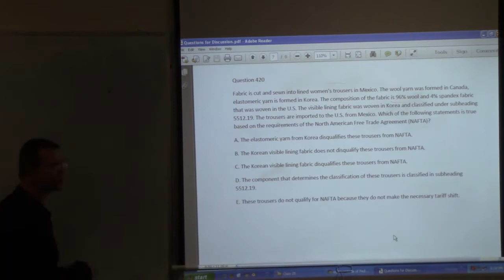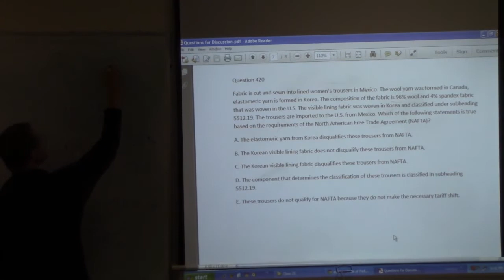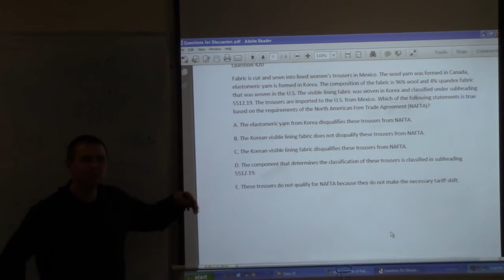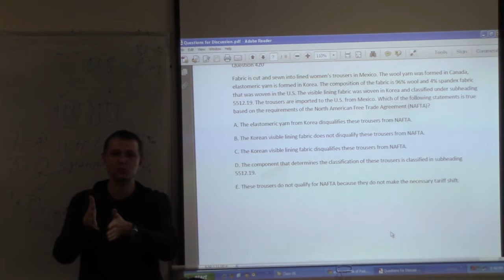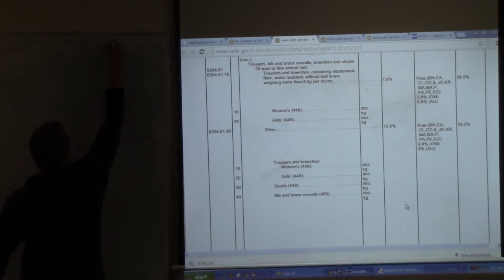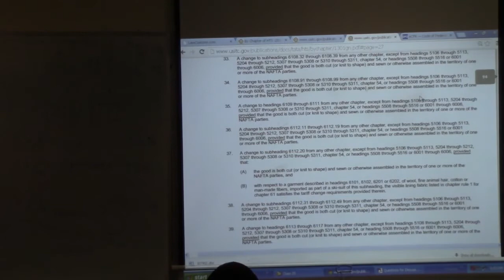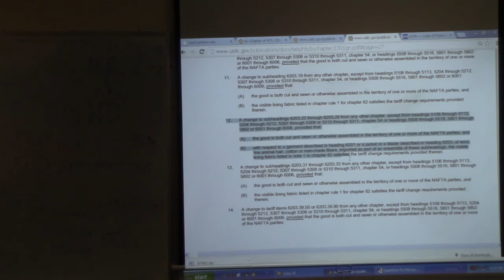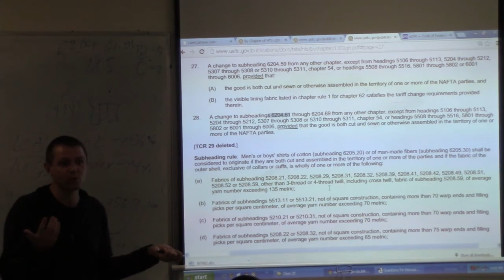April 2012 Question 16 U.S. Customs Broker License Exam Discussion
Discussed here is the Question 16 from April 2012 U.S. Customs Broker License Examination.

QUESTION:

Based on the following information, which statement is TRUE?

Wool yarn formed in Canada
Elastomeric yarn formed in Korea
96% wool; 4% spandex fabric woven in U.S.
Visible lining fabric of subheading 5512.19 woven in Korea
Fabric cut and sewn into women’s trousers with visible lining in Mexico
Trousers shipped from Mexico to the U.S.

Answers:

A. The elastomeric yarn from Korea disqualifies these trousers from NAFTA.
B. The Korean visible lining fabric does not disqualify these trousers from NAFTA.
C. The Korean visible lining fabric disqualifies these trousers from NAFTA.
D. The component that determines the classification of these trousers is classified in subheading 5512.19.
E. These trousers do not qualify for NAFTA because they do not make the necessary tariff shift.